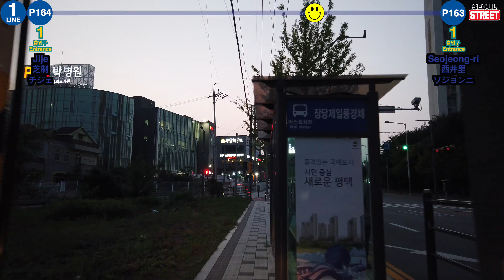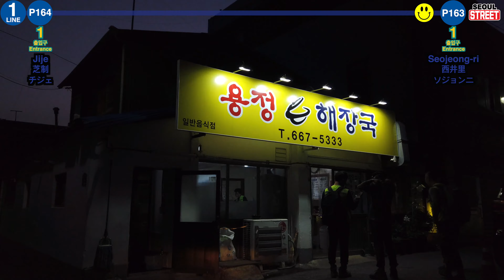🇰🇷 1 Line🚦PyeongtaekJije ➔ Seojeong-ri🚦平澤芝制 ➔ 西井里🚦ピョンテクジジェ ➔ ソジョンニ🚦평택지제 ➔ 서정리🚦4K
평택지제역 에서 서정리역
PyeongtaekJije Station to Seojeong-ri Station
驛 出发  驛 到达
ピョンテクジジェ から ソジョンニ へ